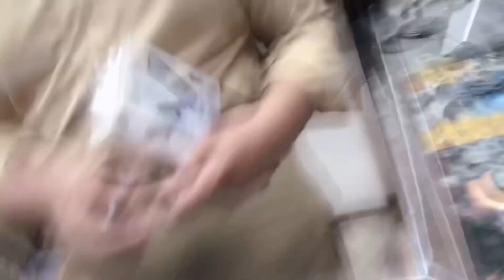vlog ky lye hm ny lay liya mic 😛😊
maaz safder
vlogs
pakistan
maaz safder baby
maazsafder
vlog
maaz safder interview
dubai
shaz safder vlog
maaz safder song
fariha safdar vlogs
daily vlogs
fariha vlogs
maaz safdar vlogs
maaz safdar nwe vlogs
jannat mirza
sistrology
ducky bhai
raza samo
zain ul abadin
zulqarnain sikandar
vlogs pakistani
falak shabir
aroob jatoi
hira faisal
shapack gang
ukhano vlogs
shahveer jafry
maaz safder wife
maaz safder income
maaz safder funny
abdul malik fareed
anonymous vlogs
baba op vlog
basil
maaz safder baby face reveal
pakistani vlogs
danish taimoor
shorts
youtube shorts
maaz safdar
dailyvlogs
sourav joshi vlogs
gaurav vlogs
nadir ali podcast maaz safder world
maaz safder vlog today new
saba maaz baby
maaz safder earning
maaz safder tiktok
maaz safder vlogs
maaz safder youtube earning
danish taimoor show
saba maaz
danish taimoor show today
maaz safder first vlog
maaz safder new song
maaz safder song with saba
maaz safder vlog song
maaz safder vlog today baby
shaz safder new vlog
shaz safder world
maaz safder saba abbasi
tiktok maaz safdar vlogs
pakistan vlogs
maaz safdar babay
pakistani student
maaz safdar family
maaz safdar nikkah
fariha vlogs . fariha maaz safdar. pakistan vlogs. tiktok maaz safdar
my fist vlogs
girl vlogs
duck bae vlogs
maaz safdar wedding
tiktok vlogs
maaz safdar nwe vlogs . fariha safdar vlogs . fariha vlogs. daily vlogs . pakistan vlogs
maaz safdar nwe today vlogs
maaz safdar saba vlogs
fariha vlogs . fariha safdar vlogs daily vlogs maaz safdar nwe vlogs
maaz safdar fariha vlogs
saba maaz safdar
family vlogs
fariha vlogs . maaz safdar nwe vlogs. fariha safdar vlogs . daily vlogs
fariha maaz safdar
college vlog
maaz safdar wife
pakistani student video
pakistani students in india
shaz safder
maaz safder square
maaz safder wedding
fariha vlogs nwe
shaaz safder world
fashion with abiya
indian students in pakistan
nwe vlogs today
maazsafdervlogs
maazsafdar
maazsafdarvlgos
mazzsafder
viral
maazsafderexpose
youtuber
review
trending
reaction
trend
kamo bhai
pakistani students
smile
comedy
fun
entertainment
daily